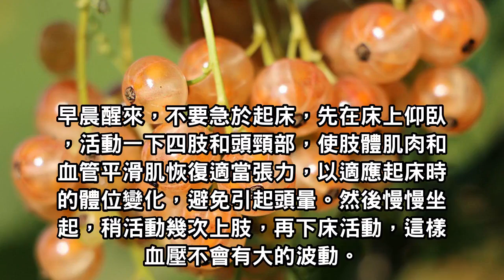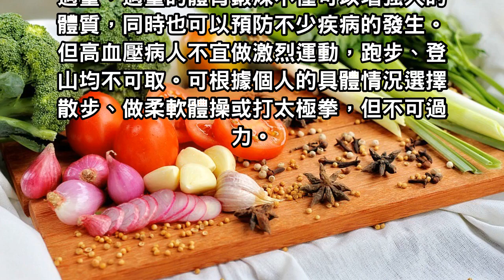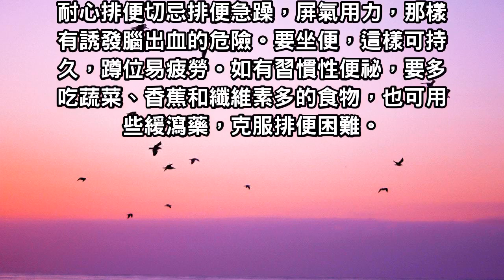這種人易患腦中風，4個早期信號一定知道！知道了能救命！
10種人易患腦中風，4個早期信號一定知道！知道了能救命！